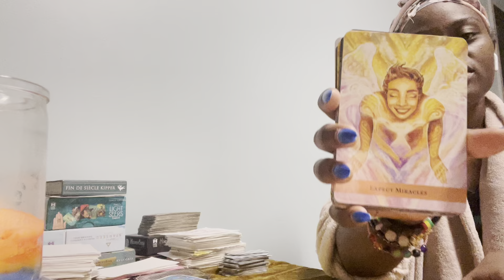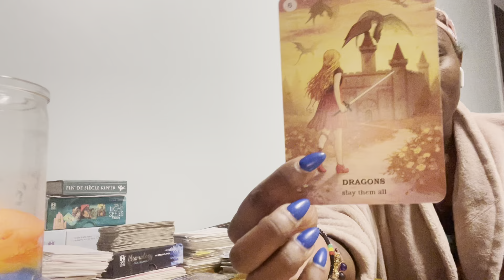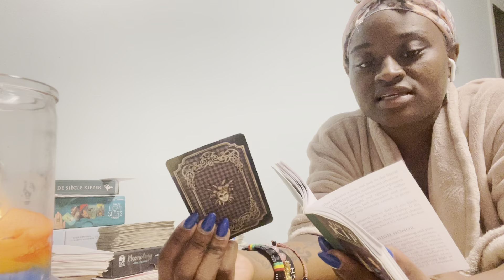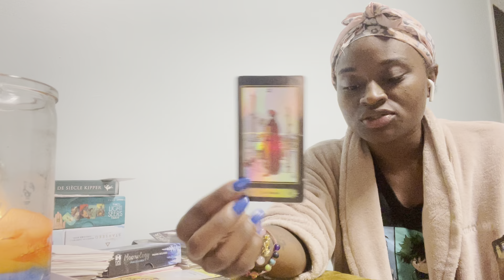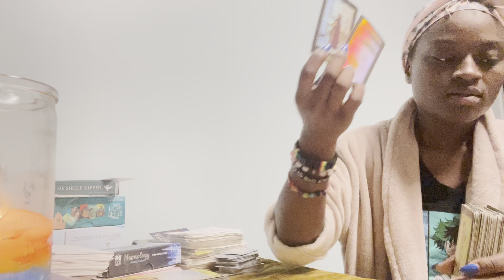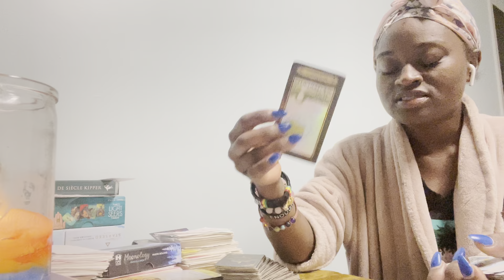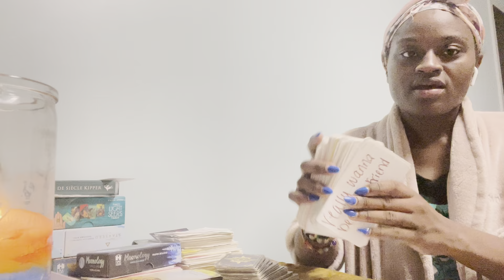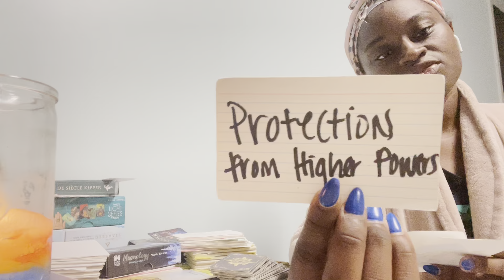Aries♈️ NEXT72~THEY THINK YOURE AN EASY LICK, TABLES WILL TURN & NOW EVERYBODY WANTS TO BE UR FRIEND